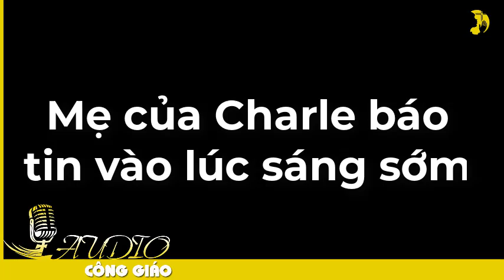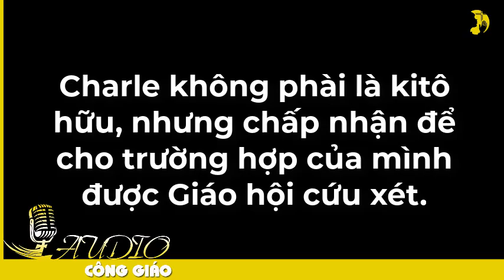Câu chuyện khó tin về phép lạ của Chân phước Charles de Foucauld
Vào thứ Ba 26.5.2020, Đức Giáo hoàng Phanxicô đã cho phép công bố 8 sắc lệnh của Thánh Bộ Phong Thánh. Trong các phép lạ được nhìn nhận nơi các sắc lệnh này, có phép lạ của Chân phước Charles de Foucauld. Dưới đây là chuyện kể về phép lạ ấy, xảy ra ở Saumur (Bỉ) vào tháng 11 năm 2016.